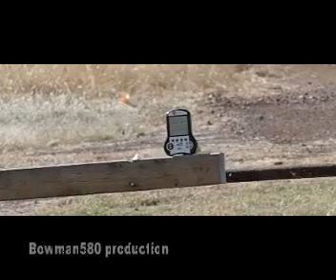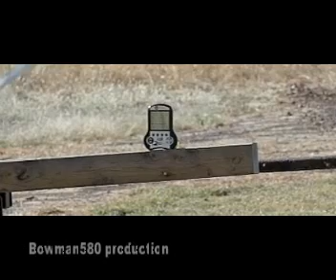Arrows in high speed (Casio ex f1)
well this is my my first video with the casio ex f1. the bow is the browning micro adrenaline set to 45 pound draw weight and 27 inch draw length.

high speed camera : casio ex f1
normal camera : casio ex fh20